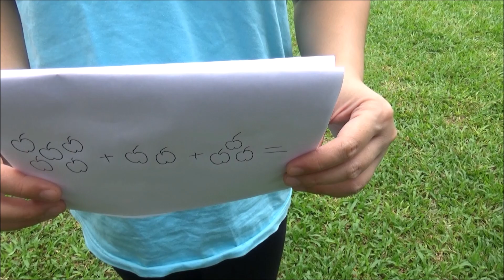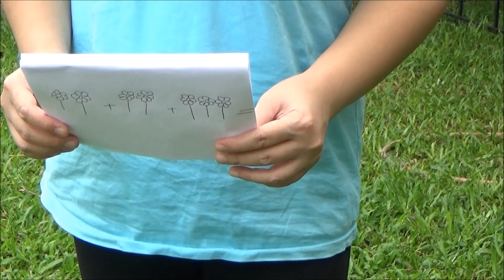GOOGLE CORGIE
NAMA GOOGLE, JENIS CORGIE, FEMALE.